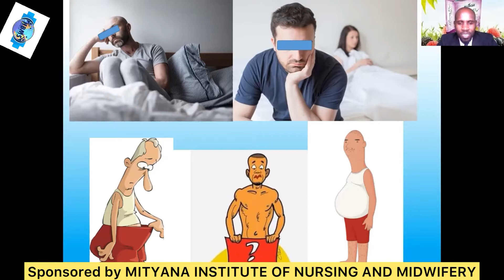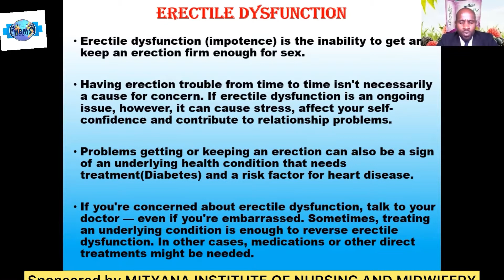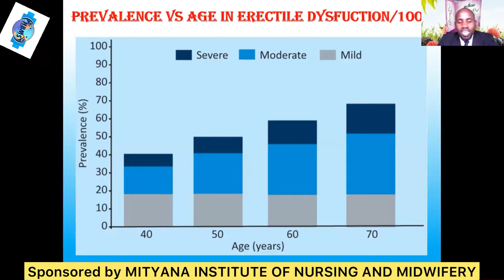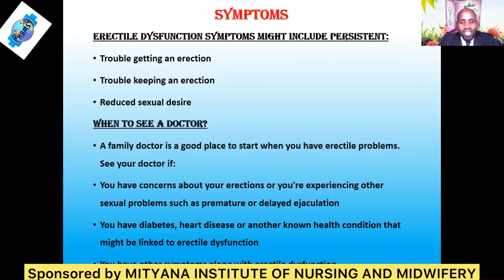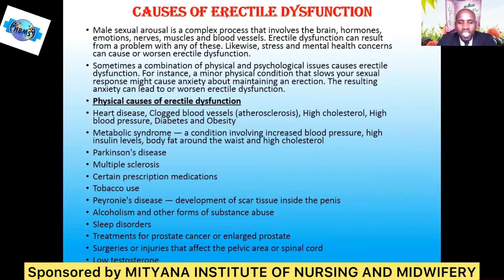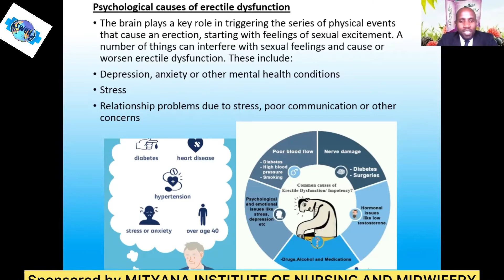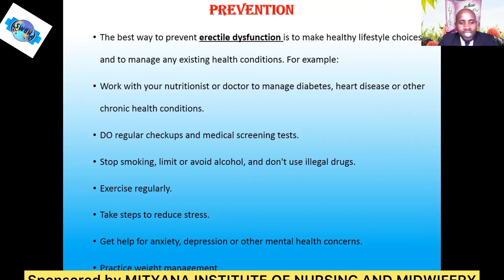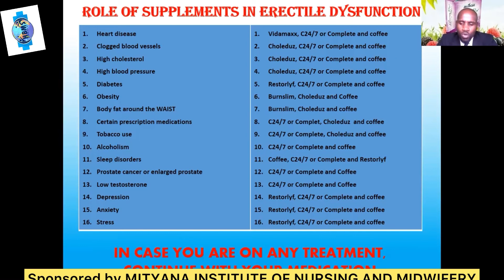ERECTILE DYSFUNCTION AS A MIND GAME “HEALTH TOPICAL DISCUSSION”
Our Friday Health Topical Discussion with facts you need to know about Erectile Dysfunction